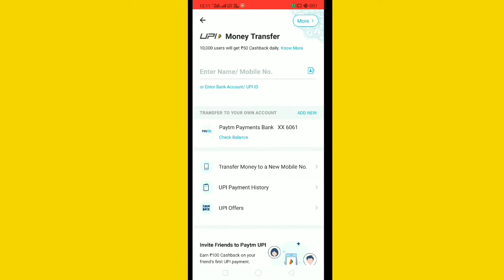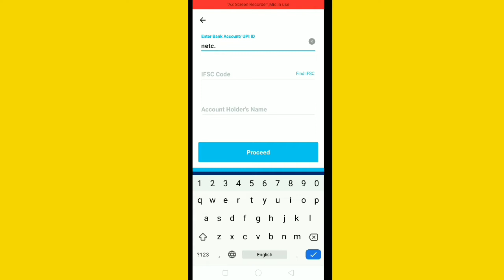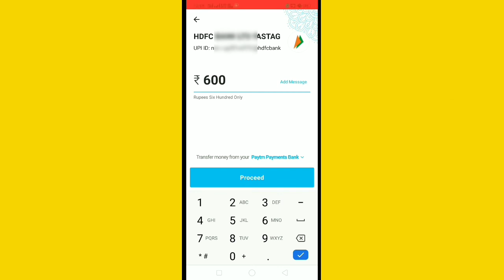(Hindi)How to Recharge Fastag Paytm | Paytm se Fastag Recharge kaise Kare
Iss Video me janegen Paytm se Fastag Recharge kaise Kare Fastag Recharge Online Fastag Recharge recharge Fastag I hope Video pasand aaya hoga.